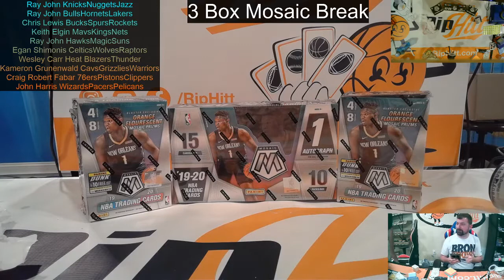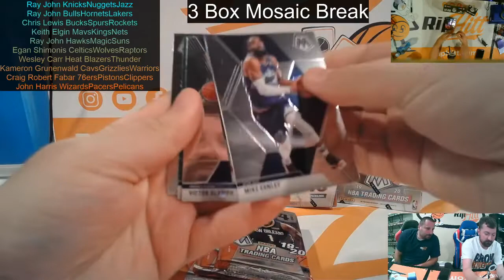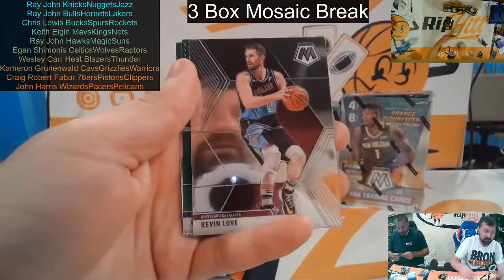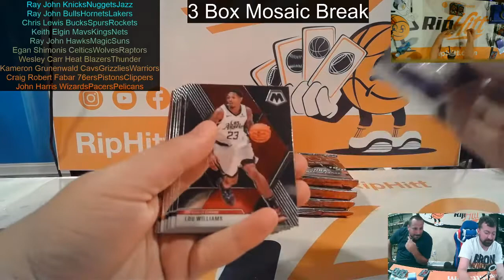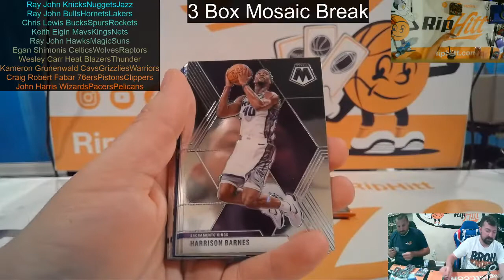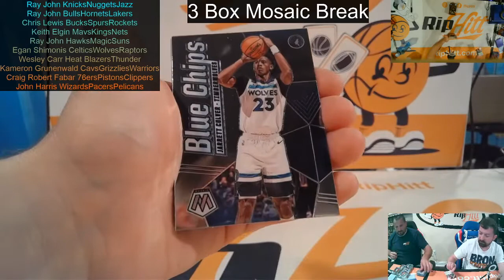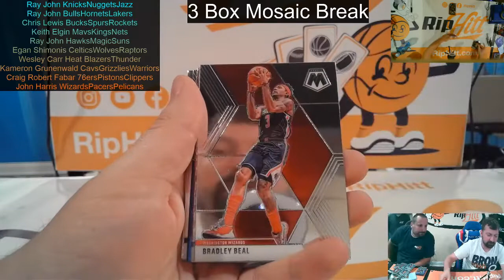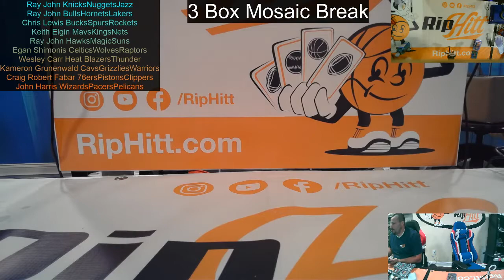3 Box Mosaic Mixer 1 hobby 2 blaster